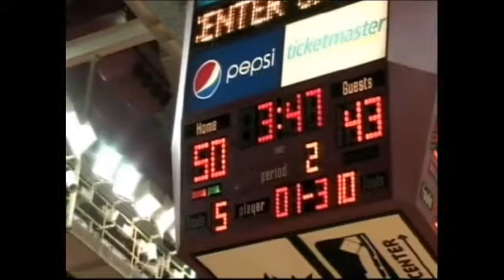Murray State vs. SEMO Basketball 2011 part 3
Ohio Valley Basketball